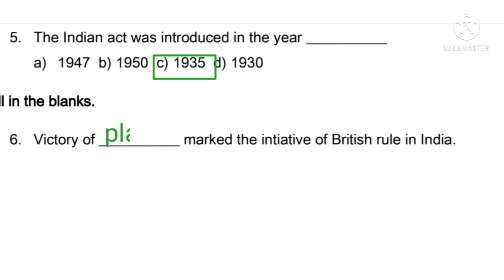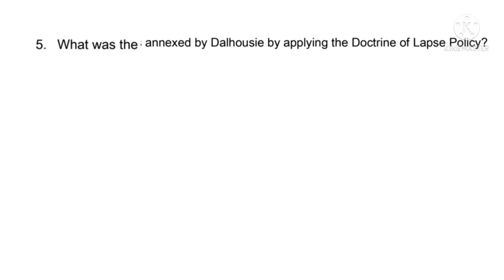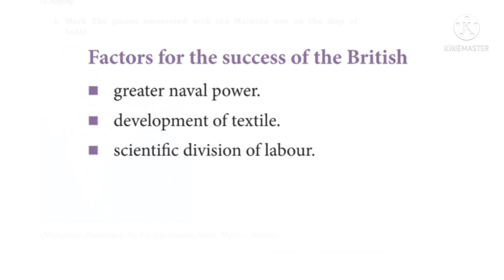Eighth social history English medium kalvi tv Assignment 2 answers/ July assignment answers/ SCERT/